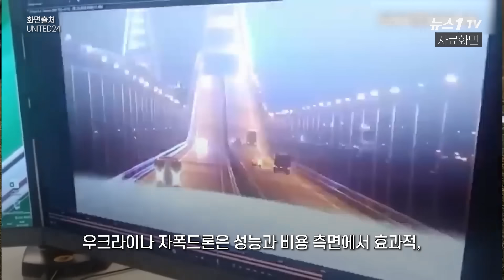러 영토에 첫 하이마스 공격…ATACMS로 모스크바 턱밑 때릴까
(서울=뉴스1) 문영광 기자 = 조 바이든 미국 대통령이 '레드라인'을 지우자마자 미국산 M142 HIMARS(하이마스) 로켓이 러시아 본토를 겨냥했다.

미국 무기가 러시아 영토를 향해 발사된 것은 러시아가 우크라이나를 침공한 지 2년여 만에 처음이다.

러시아 종군기자 에브게니 포두브니는 1일 자신의 텔레그램 채널을 통해 러시아 영토에서 발견된 하이마스 포탄의 잔해라며 사진들을 공개했다.

그는 "우크라이나군은 서방의 무기 시스템을 사용해 러시아 영토를 공격하기 시작했다"며 "러시아 방공군이 벨고로드 지역 상공에서 10기 이상의 미사일을 파괴했다"고 밝혔다.

이어 "이번 공격 시도는 미국이 확전을 시작하기로 결정했음을 시사한다"며 "러시아에 대한 적대 행위에 NATO(나토·북대서양조약기구)가 직접 참여하는 것"이라고 덧붙였다.

이번 공격에 쓰인 하이마스는 전쟁 2년여 동안 미국이 우크라이나군에 지원한 무기 중 가장 많이 언급된 무기지만, 하이마스 역시 유효 사거리가 80km로 다소 짧다는 단점이 존재한다.

국경에서 모스크바까지의 거리는 최단거리로 계산해도 약 450km 정도기 때문에 사거리가 100km도 안 되는 하이마스 포탄으로는 러시아군에 큰 위협을 줄 수 없다는 분석이 지배적이다.

결국 미국이 이미 우크라이나군에 제공해 사용하고 있는 사거리 300km의 ATACMS(에이태큼스) 지대지 미사일이 해답이 될 수 있다.

볼로디미르 젤렌스키 우크라이나 대통령은 싱가포르에서 열린 아시아안보회의에 참석해 "우크라이나가 인명을 보호하기 위해선 미국이 에이태큼스로 러시아 내부를 공격할 수 있도록 허용해야 한다"고 밝혔다.

미국은 자국산 무기의 러시아 본토 사용을 허가하면서 하이마스와 유도다연장로켓(GMLRS), 야포 정도만 사용할 수 있도록 제한했다.

영국 텔레그래프에 따르면 미국은 러시아의 반발로 전쟁이 격화되는 것을 우려해 에이태큼스 사용 허가를 연기했다.

러시아군은 최근 한 달 동안 우크라 제2도시 하르키우에 대해 무차별 폭격을 가하고, 대형 상점을 때려 무고한 어린이까지 사망한 상황이어서 에이태큼스 사용을 허용해야 한다는 국제사회의 여론은 미국에 적잖은 압박을 가하고 있다.

더 자세한 내용, 뉴스1TV 영상으로 확인해보자.